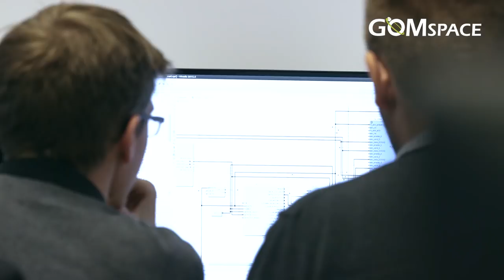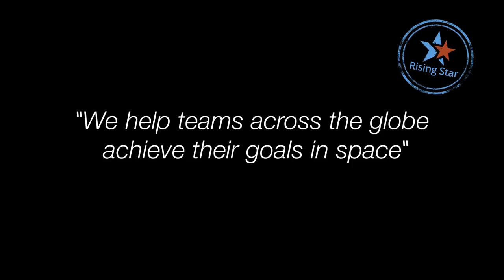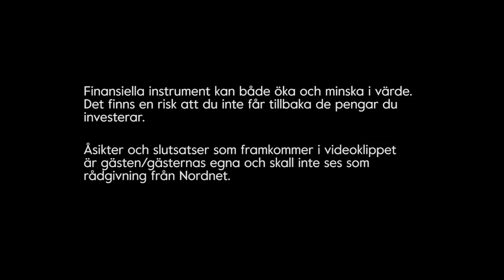Nanosatelliter - GomSpace CEO Niels Buus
GomSpace satsar på den oändliga rymden och bygger nanosatelliter. Är detta en framtidsbransch eller måste man lära sig att bemästra tyngdlagen först?